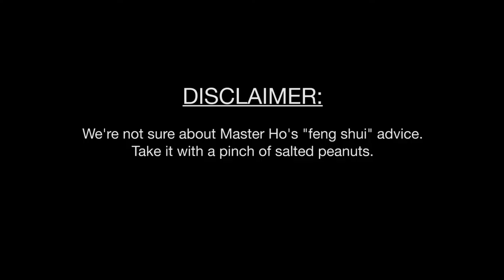Master Ho Mun Kee | Trudy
On YouTube, Trudy asked: Hi Master Ho, I hope I'm not being greedy by asking 3 questions;
1. Should I paint my house gold?
2. What colour should I dye my hair?
3. What should I name my dog to grant him success in life?

Thanks Master Ho